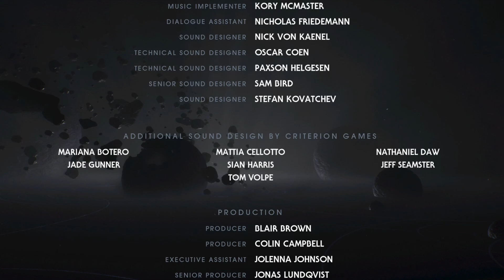The Finale | Star Wars Jedi Fallen Order Part 36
Star Wars Jedi: Fallen Order is an action-adventure game developed by Respawn Entertainment and published by Electronic Arts. It was released for Windows, PlayStation 4, and Xbox One on November 15, 2019. A Stadia version is due in 2020. The game is set in the Star Wars universe, five years after the fall of the Galactic Republic and rise of the Galactic Empire (as depicted in Star Wars: Episode III – Revenge of the Sith), and follows Cal Kestis, a Jedi Padawan, as he is hunted through the galaxy by the Empire, attempting to complete his Jedi training and restore the Jedi Order.

The game was announced during E3 2018, with a more detailed reveal during the Star Wars Celebration in April 2019. The game received generally favorable reviews from critics and sold more than ten million copies by the end of March 2020.